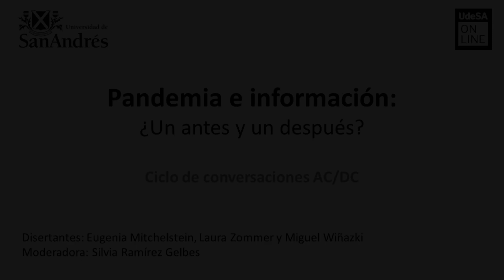Antes y Después del Coronavirus | Pandemia e información: Destacado Laura Zommer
En apenas tres meses, la pandemia cambió la política, las relaciones entre países, y la comunicación. ¿Cómo son los nuevos escenarios? ¿Estos cambios nos acompañarán cuando termine la epidemia? ¿Qué podemos esperar en la Argentina, el mundo y los medios?
En este ciclo de conversaciones en la Universidad de San Andrés expertos de las Maestrías en Periodismo, Administración y Políticas Públicas, y Política y Economía Internacionales van a dialogar entre ellos y con el público virtual sobre el presente y el futuro de nuestras prácticas sociales y políticas.
Compartimos la charla completa organizada por la Maestría en Periodismo y en la que participaron Maestría en Periodismo Eugenia Mitchelstein, Laura Zommer y Miguel Wiñazki